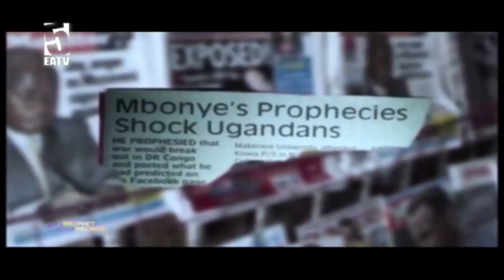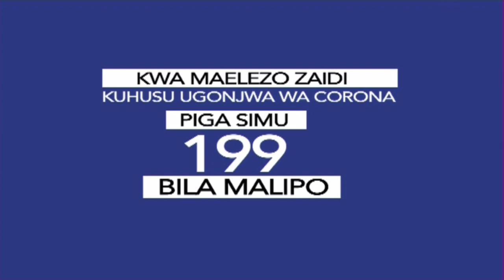Kulipiza kisasi kwenye mapenzi | Kujitegemea kihisia | DADAZ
LIVE Kulipiza kisasi kwenye mapenzi | Kujitegemea kihisia | DADAZ

Dadaz (Mei 21, 2020)